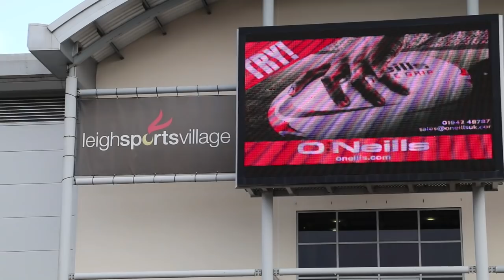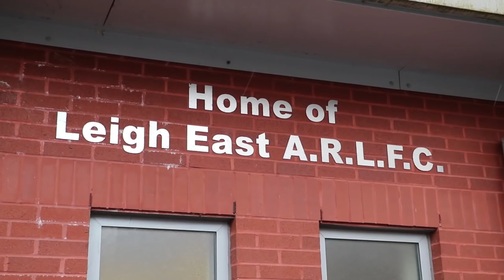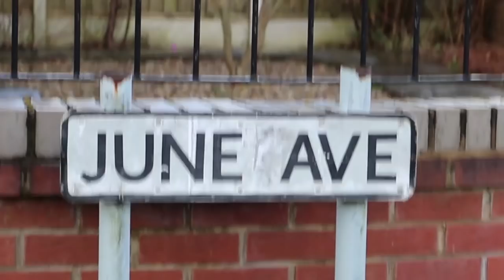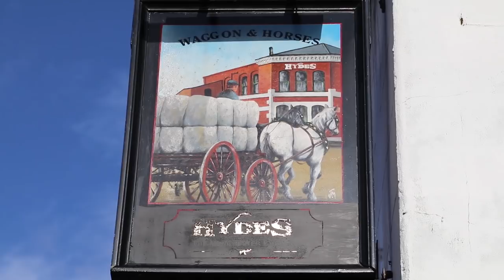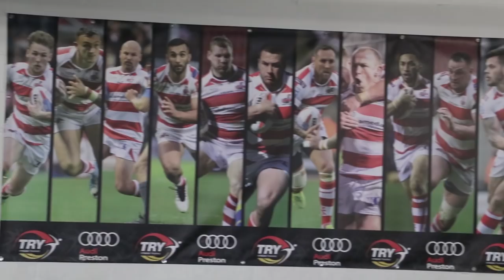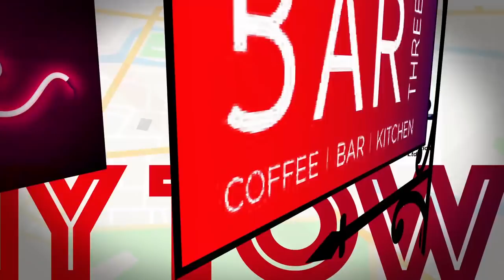Best of Rugby AM 2018 Part 1